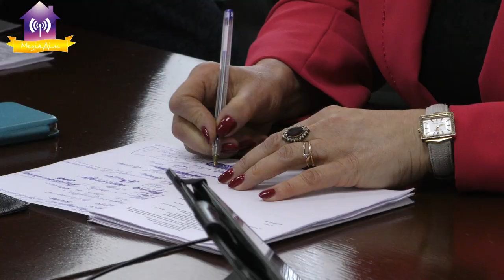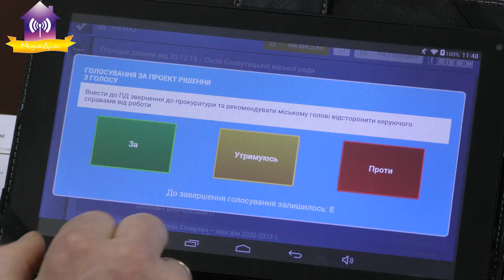Сесія №64. Коротко. 30 хв замість 9 годин